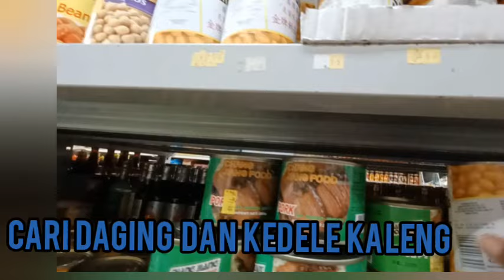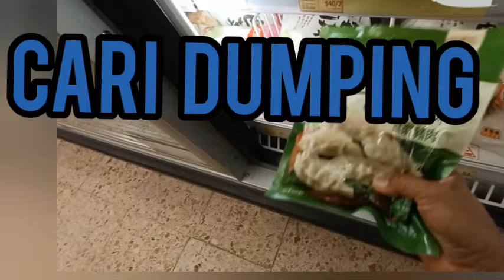CAPEK ‼️ KE PASAR Keluar Masuk SWALAYAN DAN SUPERMARKET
CAPEK BANGET  Keluar Masuk Swalayan dan Supermarket Di siang hari dan cuaca sangat panas,,Apa pun keadaan nya Harus tetep Laksanakan tugas,,yuk ikuti keseruan ku Belanja ea teman teman,,